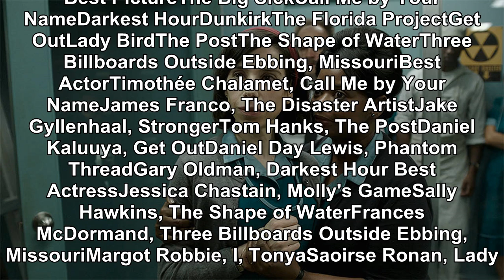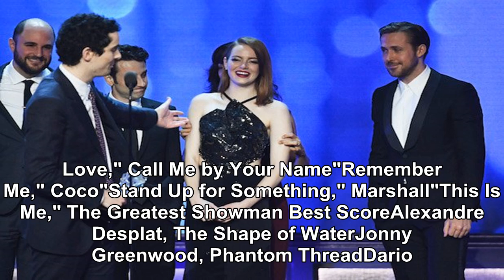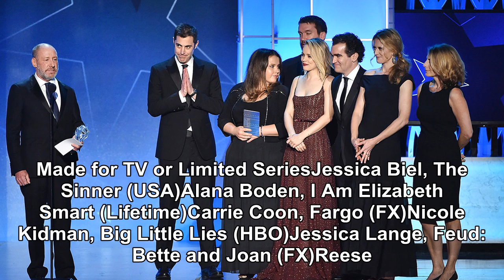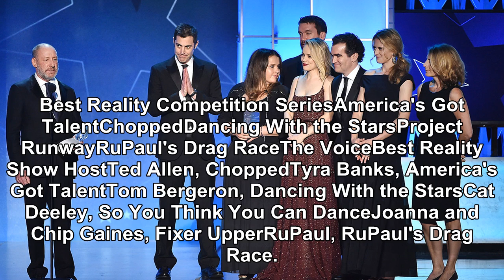Critics' choice awards 2018 winners: the complete list